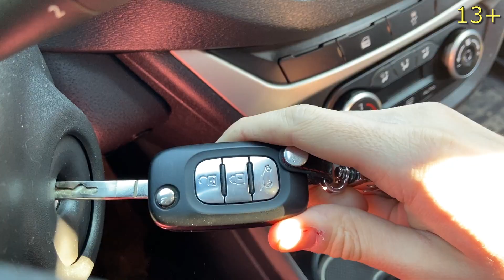Cop on a toy police car VS the fastest racer Mr. Joe